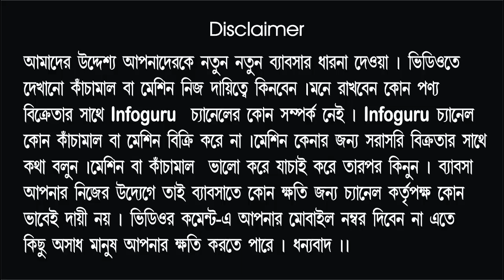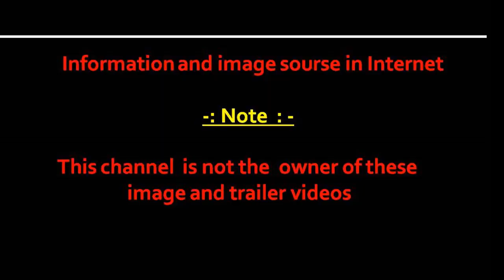Small business ideas in bangla |১৫ হাজার দিয়ে বেল্ট ও মানিব্যাগের ব্যাবসা |business idea| infoguru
Searches related to belt business ideas
Small business ideas in bangla,
High profit business ideas,
belt business ideas,
belt buckles business,
Business Ideas,
belt manufacturing business,
profitable business ideas,
how to start a belt business,
mens belt and purse in sadar bazar-ruimandi,
wholesale belt market in delhi,
belt wholesale,
leather belt business plan,
leather belt business for sale,